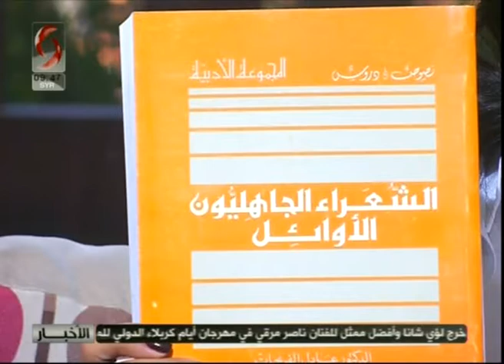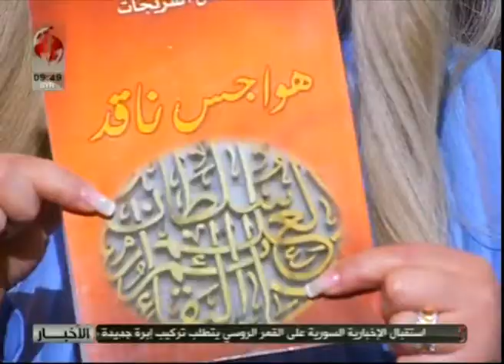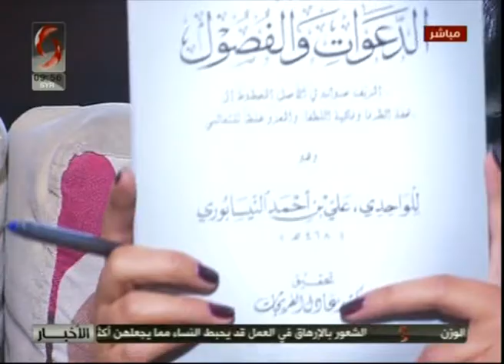صباحنا غير مع د. عادل فريجات عضو اتحاد الكتاب العرب